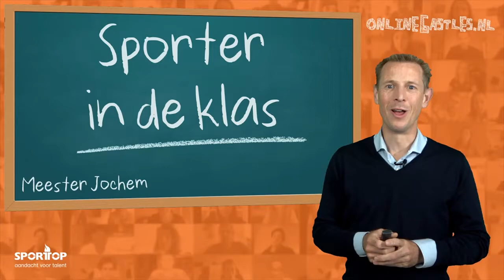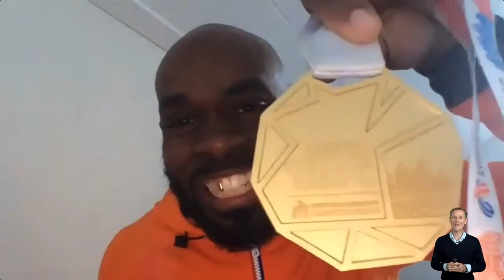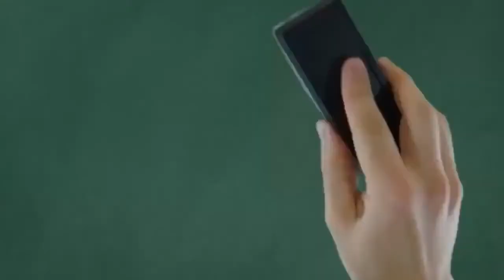Vriendjes maken - Churandy Martina | Sporter in de Klas #55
In deze Online Gastles deelt Olympisch sprinter Churandy Martina zijn ervaringen over het maken van nieuwe vriendjes en vertelt hij welke invloed het hebben van een positieve instelling hierop heeft.

Meer Online Gastles?